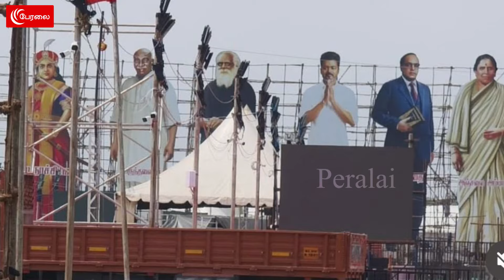யார் இந்த அஞ்சலையம்மாள்? Vijay கொடுத்த ஷாக்! திமுக வைத்த Twist | Punch | TVK Manadu | TVK Banner